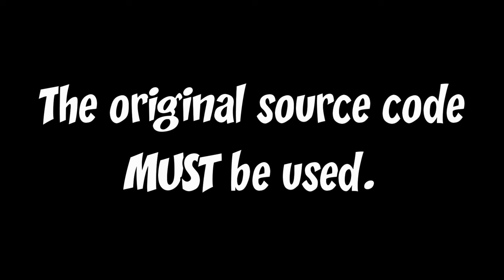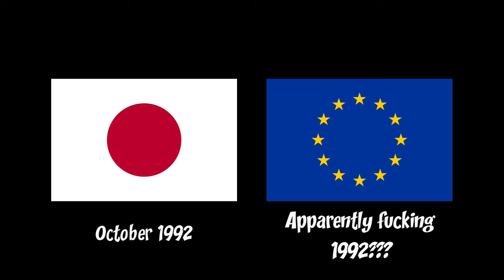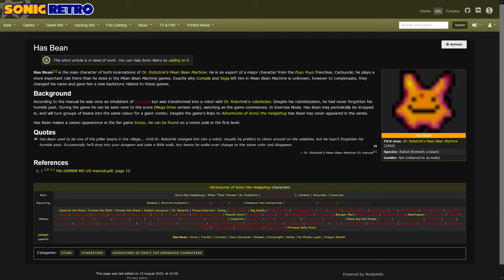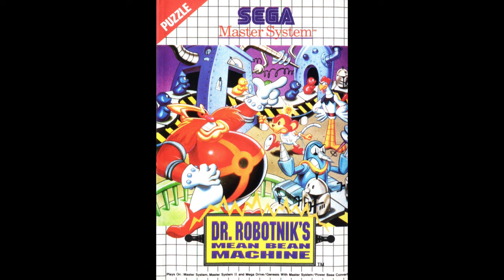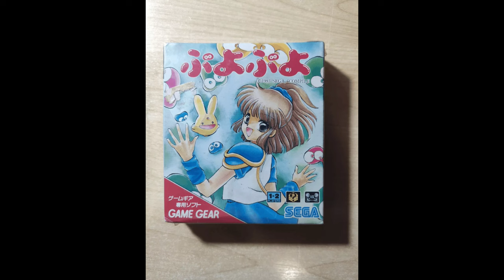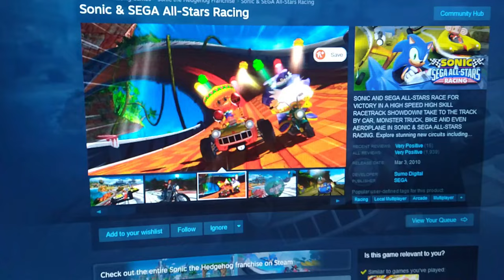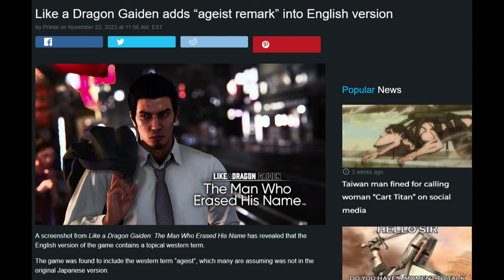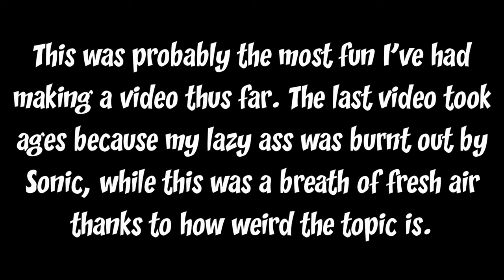The Strange English Translations of Puyo Puyo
Puyo Puyo as a series has had an unusual time trying to break into the English market. Today I'll be looking at all of the English versions of the first game, as well as their respective console ports.

0:00 Brief look at Puyo Puyo
9:07 Chapter 1: Arcade Bootleg?
14:27 Chapter 2: Mega Drive & Sonification
27:12 Chapter 3: Handheld Idiocy
29:43 Chapter 4: Super Avalanche
39:14 Conclusion